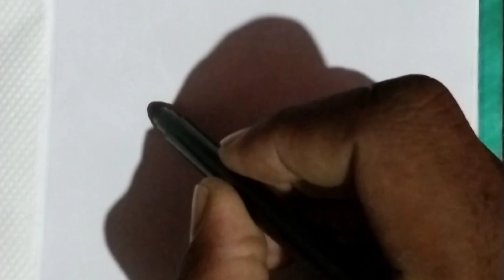Princess'shoes Drawing, painting, colouring for kids, toddler l lets draw paint togather,how to draw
princess Drawing, painting, colouring for kids, toddler l lets draw paint togather,how to draw